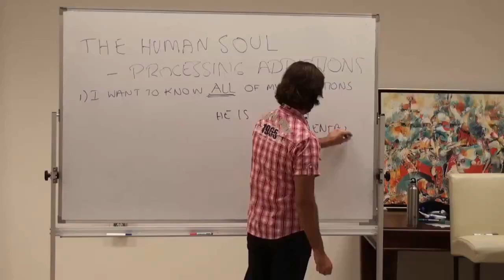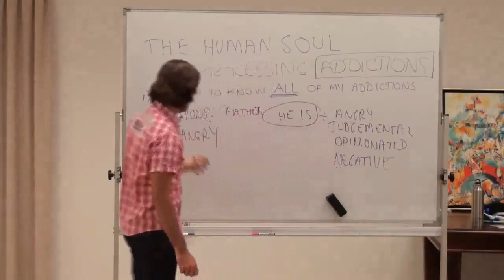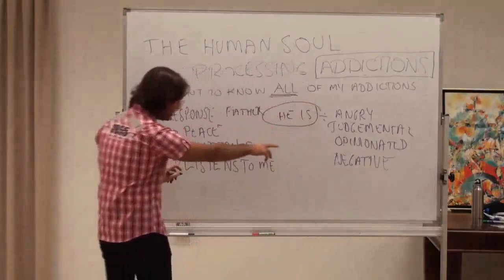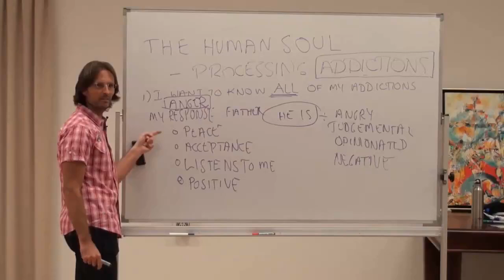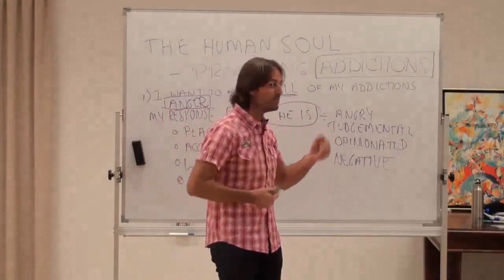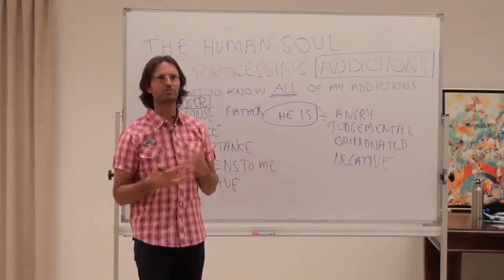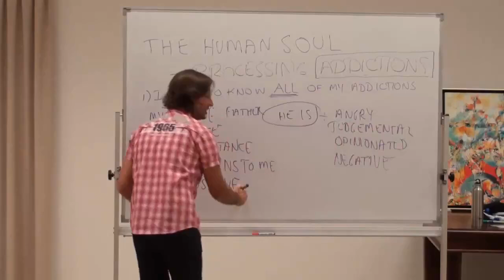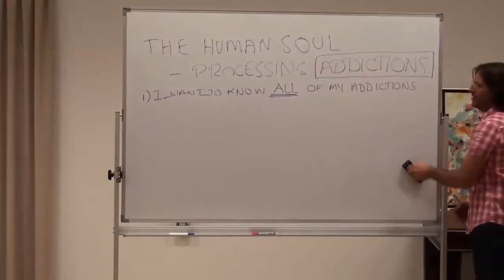Angry, Judgemental, Opinionated & Negative Father and My Addictions, Avoidance & Getting Out of Body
FULL ORIGINAL:
20100522 The Human Soul - Processing Addictions P2

Cut:
19m46s - 30m53s

“EVERY TIME WE FEEL ANGER, WE ARE LIVING IN AN ADDICTION AND OUR ADDICTION IS NOT GETTING MET.”
@ 22m07s

“WITH EVERY SINGLE LIST WE MAKE ABOUT THE OTHER PERSON THAT ANNOYS US AND MAKES US UPSET AND ANGRY, IT IS COVERING THE ACTUAL LIST INSIDE OF OURSELVES OF OUR ADDICTION.”
@ 30m07s